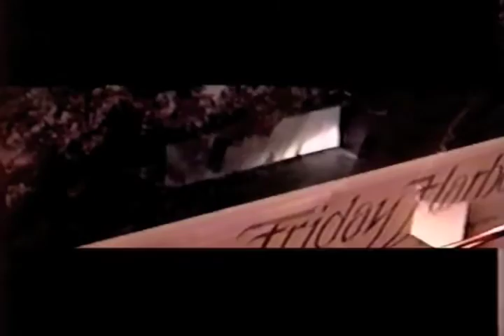Stack of Dimes Presents: Bonitos's Way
At age 16, JD and Thunder pretended to be Brian De Palma, and created their take  on the classic Carlito's Way pool hall scene. Hear more about this home movie at stackofdimes.com